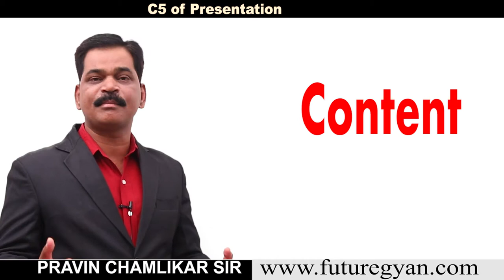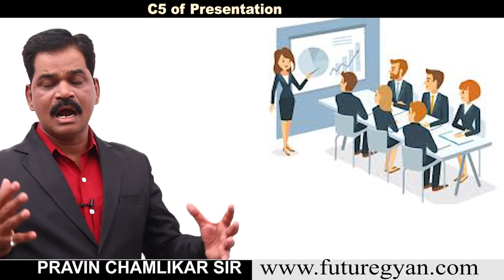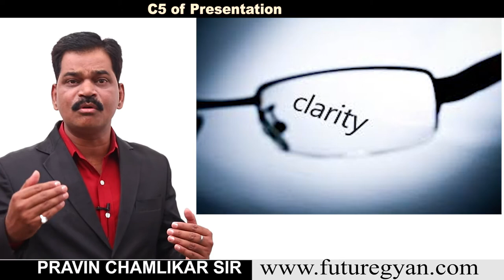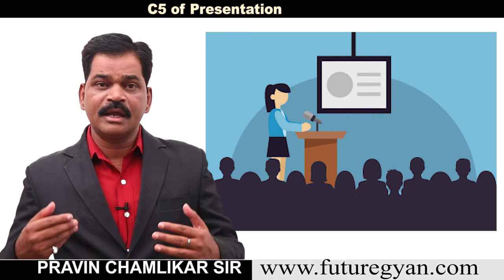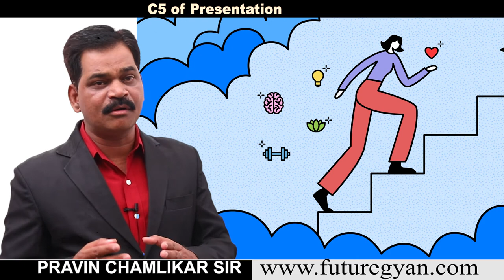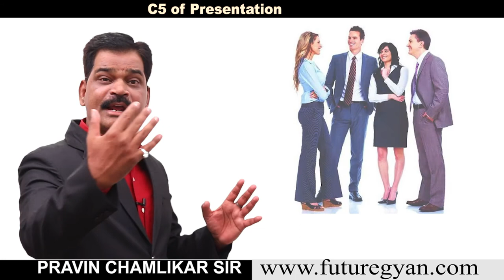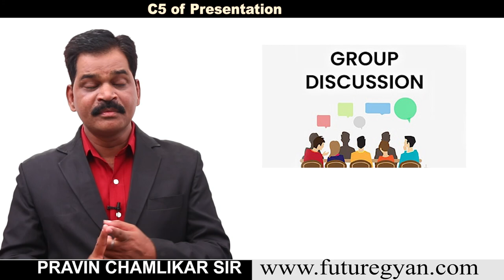निपुण वक्ता कैसे बने । How to be a good orator | latest technics to be a speaker to change life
Below is a list of oratory skills that you can train yourself in, so that your speeches are more clear, confident and successful.
Grow your confidence. ...
Use suitable content. ...
Know your audience. ...
Make use of your vocal range. ...
Consider length. ...
Memorise key points. ...
Practice in realistic environments.